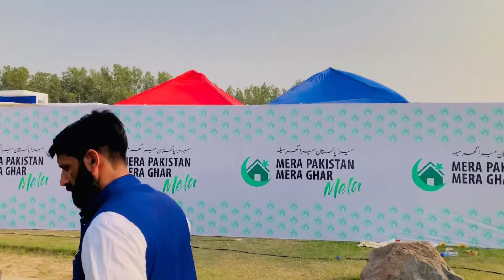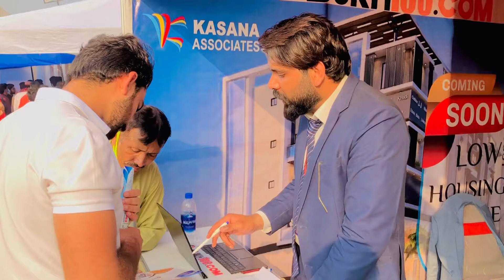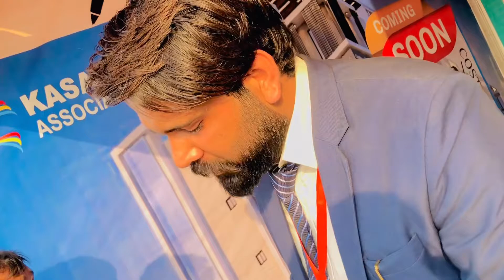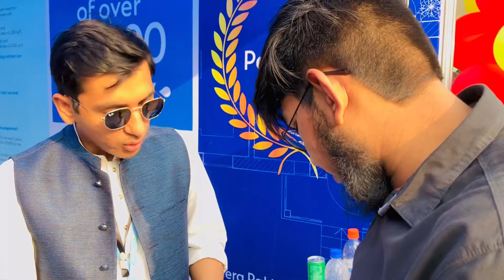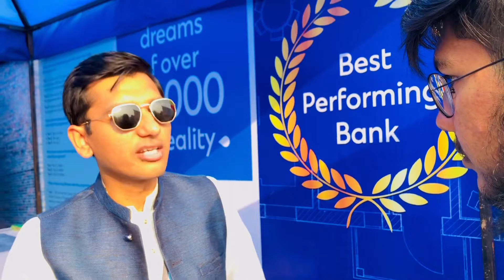Mera Ghar Mera Pakistan|Har Bnda kaise Apna Ghar Khareed Sakta Ha|Janiye Ic video mein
Mera ghar Mera pakistan scheme